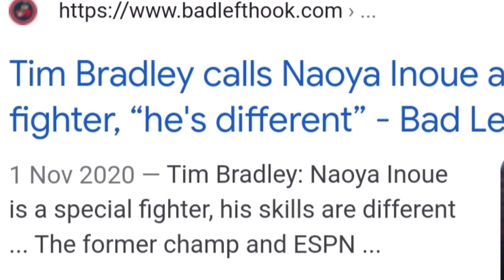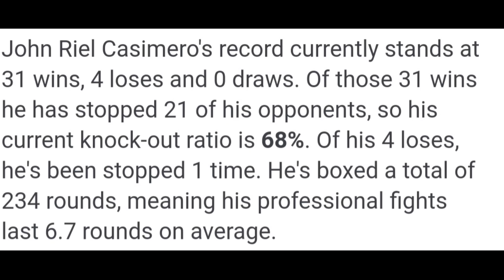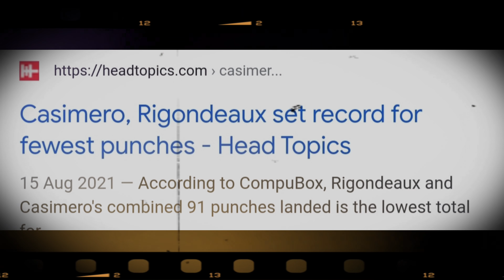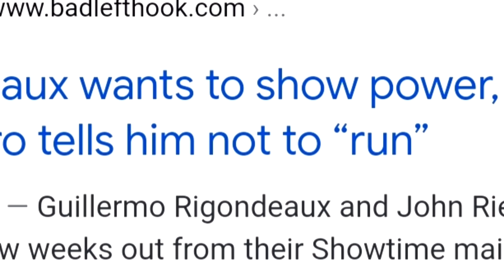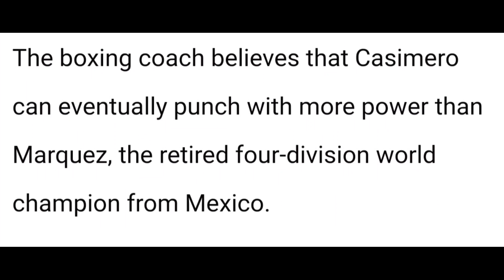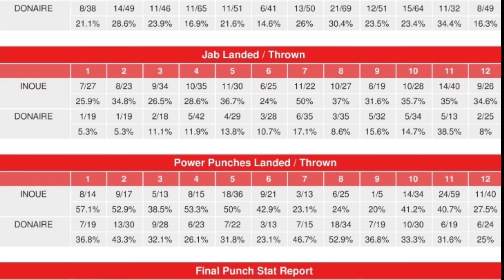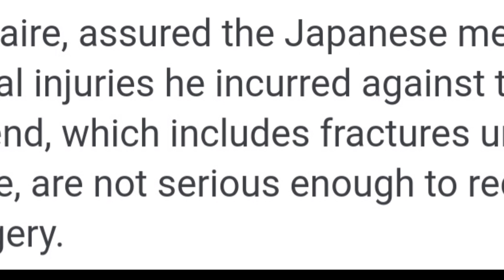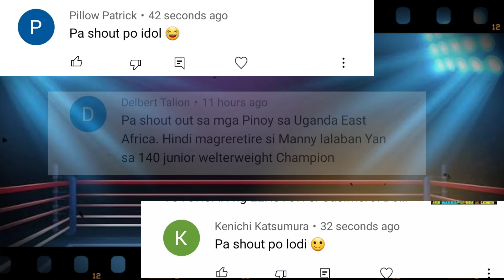🥊MAHUSAY NA PREDICTION at ANALYSIS Casimero vs Inoue! Power Punch vs Body Punch! "Styles Make Fight"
This video is a detailed prediction and analysis about the two top fighters in the bantamweight division. Gauging both fighters with their obvious skills, both of them are dangerous against each other.

Bothe posses power and speed, also in timing and footwork but the accuracy and the precision are also the key factors to win the fight. Other essence would be will to win, hunger and game plan.

Inoue the monster is the favorite but Casimero is no surprise with his skill and devastating power.

Nikki Icasiano admires the skill of the Japanese superstar and could take the fight with another belt in his collection but Casimero would not be a surprise for an upset since the WBO champion has been making some noticeable improvements and more rooms to accommodate.

To whom will you place your belt? What does your heart tells you?